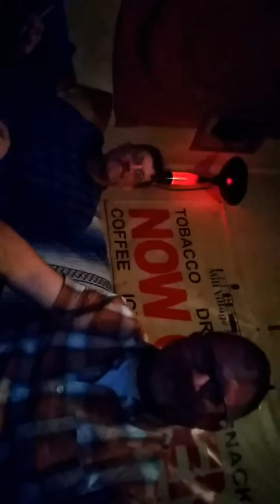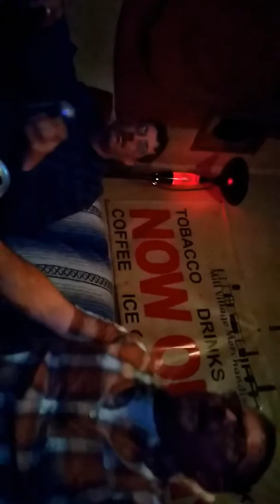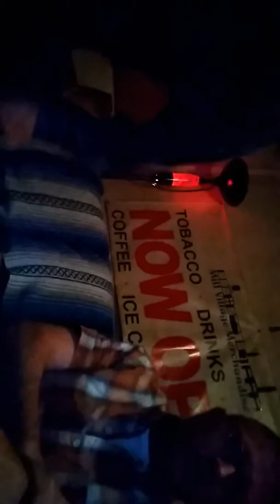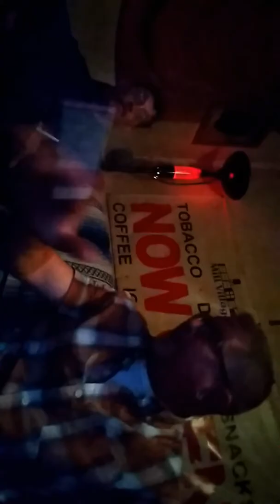The Uncle Eddie and Steve Show#41 Pt.2 Featuring - Van Halen!!!!!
Another 5 Stars Album!!!